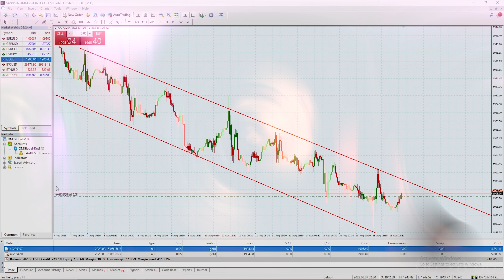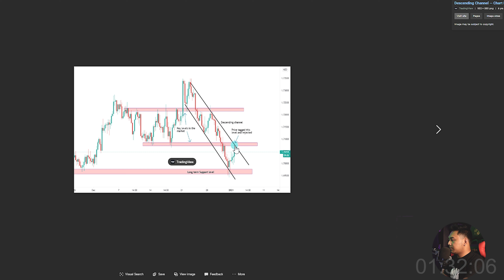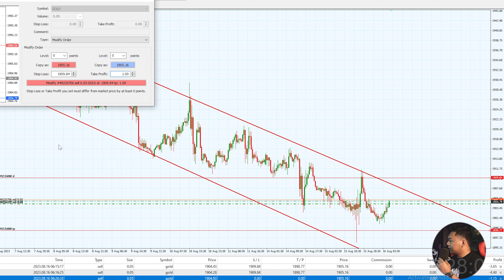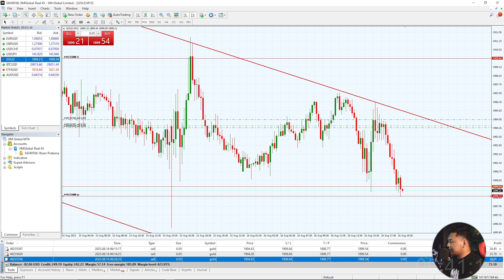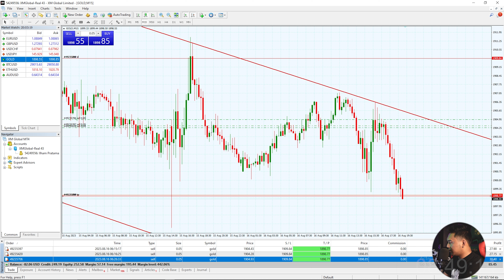Trading forex modal 2 juta jadi 20 juta !! scalping forex part 5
✅ Event bonus deposit 100% + kredit bonus $25
periode event 1 s/d 31 agustus 2023✨

⏬ DAFTAR BROKER FOREX TERPERCAYA ⏬

🌐 Resmi legalitas internasional

+bonus deposit 100% event 1 s/d 31 agustus 2023✨

+ bonus deposit 100%

Resmi legalitas indonesia

+ bonus deposit 50% ✨

semua informasi berhadiah termasuk give away mingguan & bulanan selalu di adakan & di umumkan di instagram saya